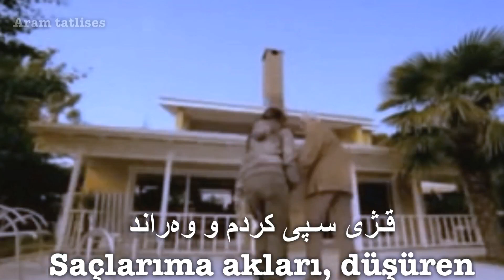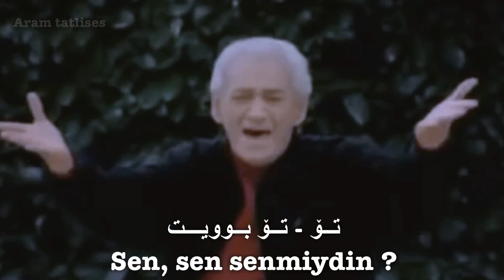Adnan Senses Sen Miydin Zher Nuse Kurdi Kurdish